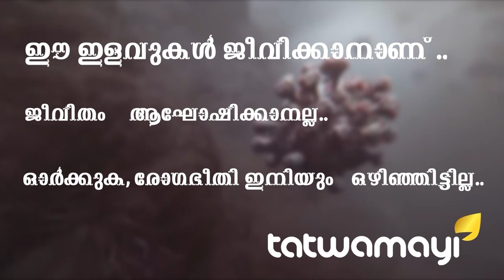ഡോക്ടര്‍മാര്‍ പടിയിറങ്ങുന്നു… പകരം സംവിധാനവും ആയിട്ടില്ല…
ഡോക്ടര്‍മാര്‍ പടിയിറങ്ങുന്നു... പകരം സംവിധാനവും ആയിട്ടില്ല... സംസ്ഥാനത്തെ മുതിര്‍ന്ന ഡോക്ടര്‍മാര്‍ നാളെ കൂട്ടത്തോടെ വിരമിക്കുന്നു,സംസ്ഥാനത്ത് നിലവില്‍ ഒഴിഞ്ഞുകിടക്കുന്നത് 450 ഡോക്ടര്‍മാരുടെ തസ്തികകള്‍...